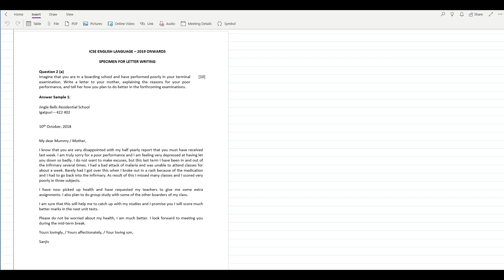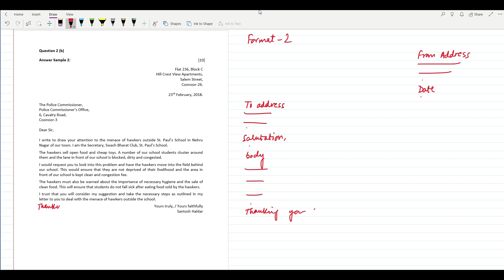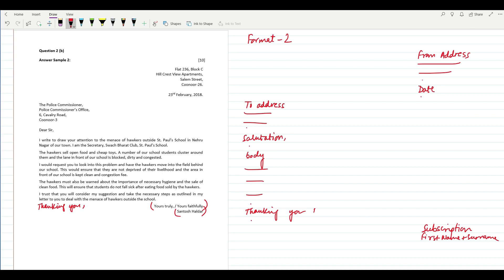Letter Writing Correct Format (Formal & Informal) - ICSE English Language Class 10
In this video we have discussed about the correct format of writing a formal or an informal letter in ICSE exam. We have also discusse some do's and don'ts.